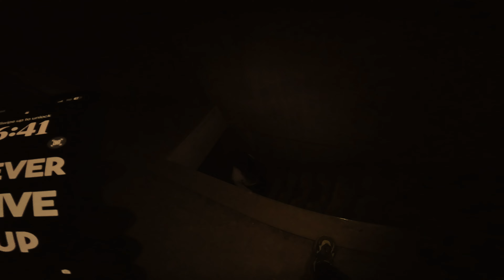Serbian dancing lady😭 vs PoV parkour/ Serbian dancing lady in real life